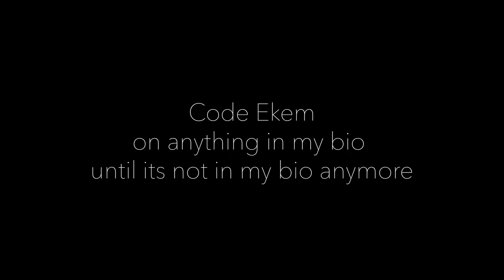WE OUTSIDE: JUNETEENTH WEEKEND PT. 2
Next Video is gon be a special reaction. Since threads started up lets get some threads beef goin on. (If you read this guess in the comments what I'm reacting to)
Follow everyone in the video
@danameismike on ig